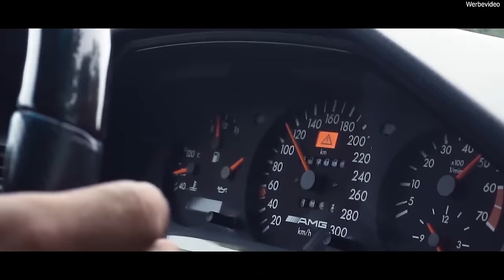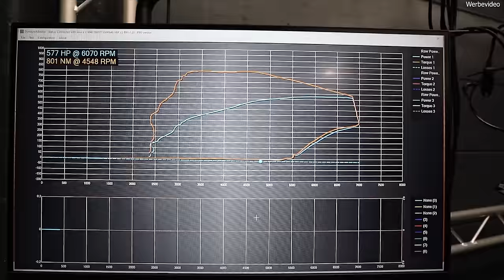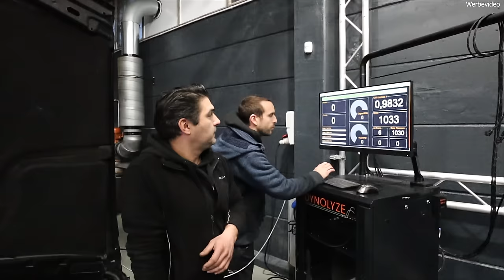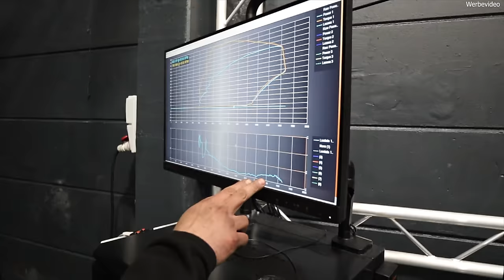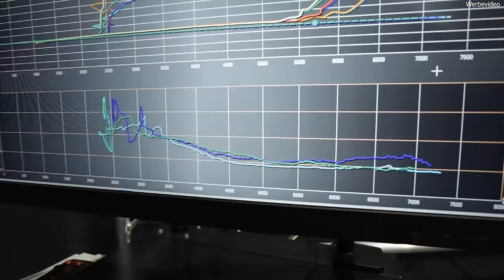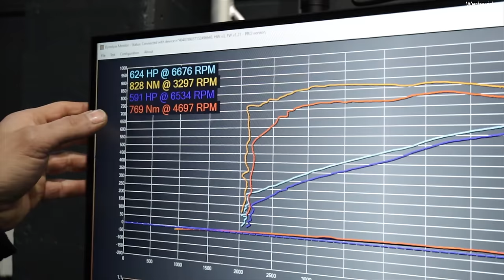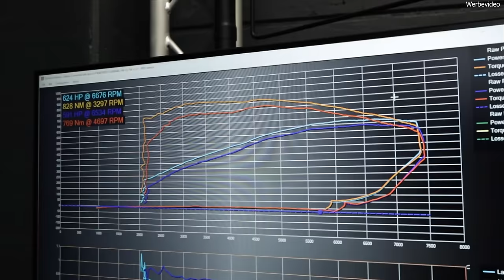C43 AMG - C55 AMG M113K W202 Supercharger Kompressor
Der Rabattode für den Check-Out in unserem Online Shop lautet: SG55 ‼️

Bleibe immer auf dem neusten Stand!

Leidenschaft & Tuning für Mercedes Benz. Die Stern Garage in Datteln ist Ihr kompetenter Partner in Sachen Tuning rund um das Thema Mercedes-Benz. Jahrelange Erfahrung zeichnen uns als zuverlässige Adresse für Sonderumbauten aus. Technische Details zu Motoren und Getrieben, spannende, Projekte und vieles mehr erwartet dich bei uns.